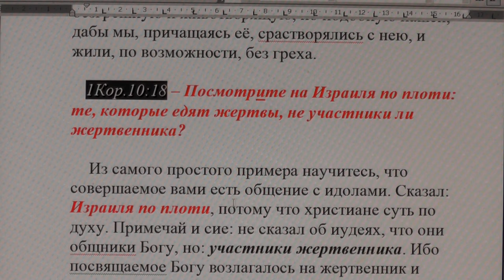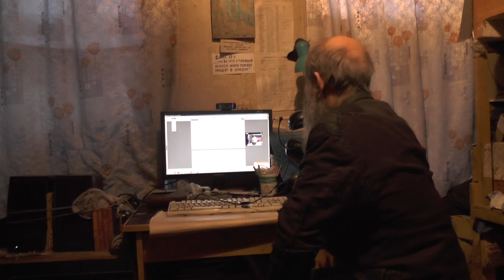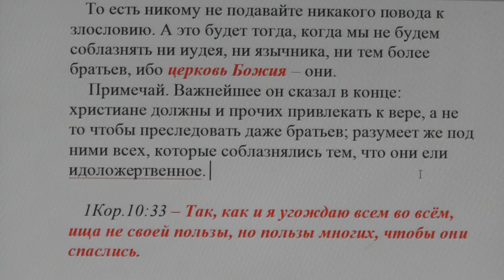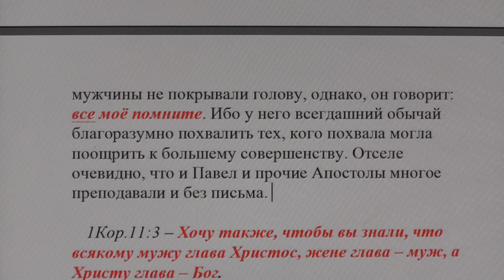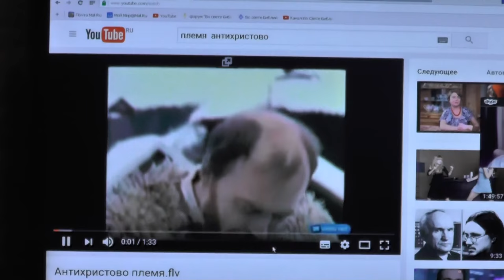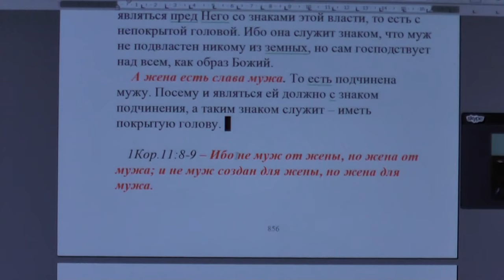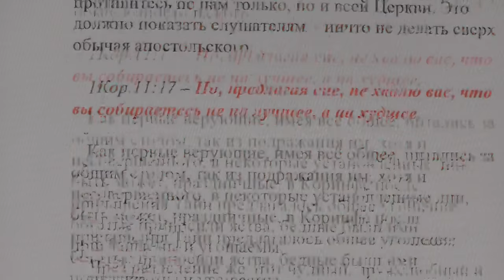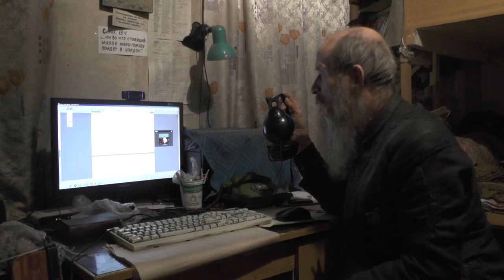Занятия по изучению святой Библии по скайпу. 1Кор.10:18. 15. 02. 2017